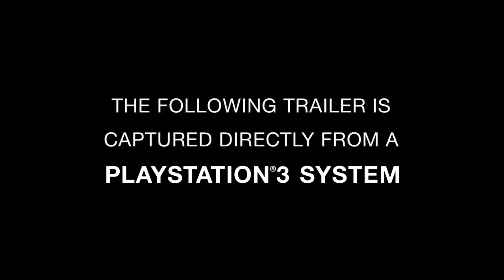THE LAST OF US Debut Trailer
CGRtrailers, from Classic Game Room®, presents the Debut trailer for THE LAST OF US for Naughty Dog and Sony Computer Entertainment. Enjoy!

Be sure to check out more video game previews and trailers from Classic Game Room's CGRtrailers